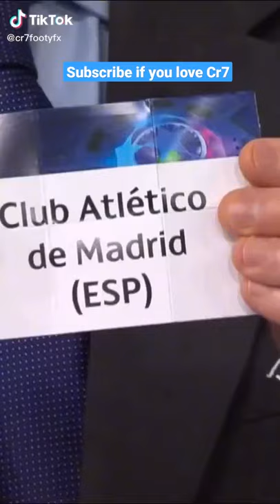CR7 vs ATM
repost from tiktok